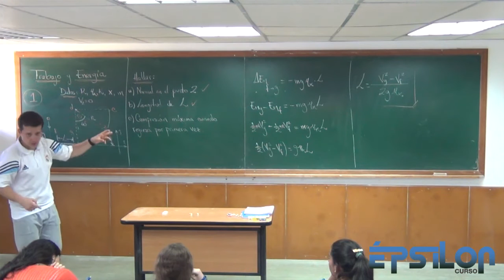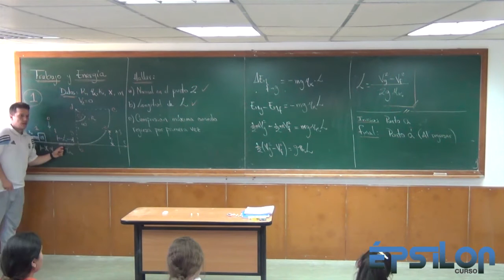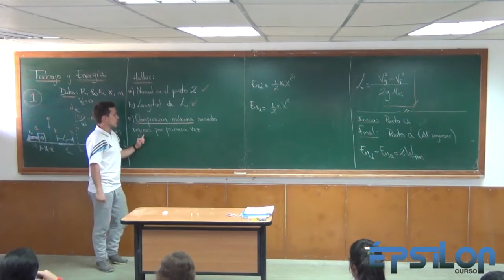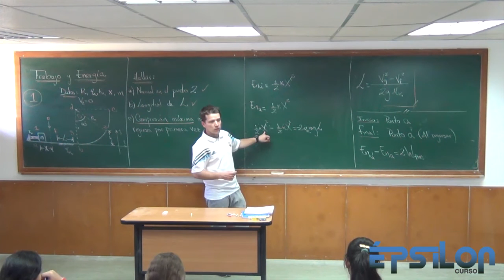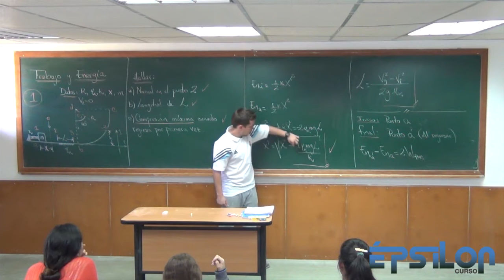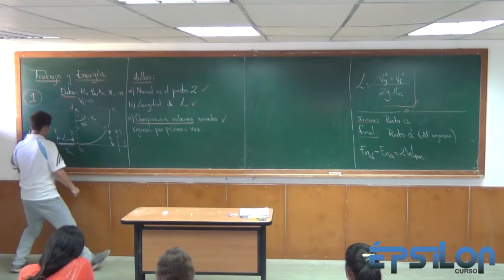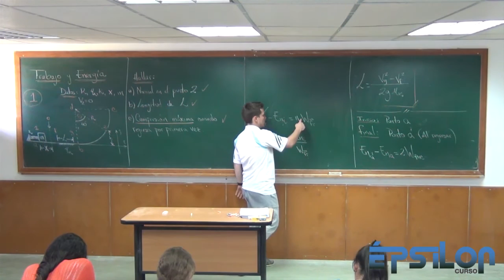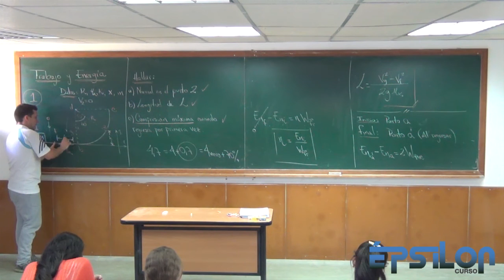Trabajo y Energía (Parte 23)